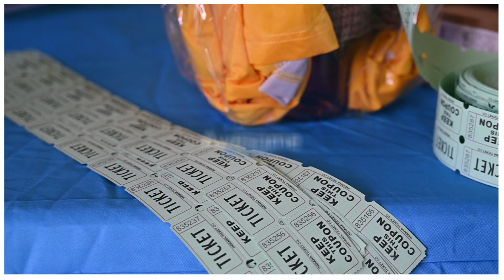Join our 2nd Annual Charity Golf Tournament!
We are hosting our 2nd Charity Golf Tournament on September 8th, 2023 at Thundering Waters Golf Club!

Register you and your team for a fun day on the greens. $800 for a Foursome or $250 to sign up as an individual. 100 percent of the proceeds benefit the Ronald McDonald House Charities South Central Ontario.

Our goal for this year is to raise over $10,000 so we are able to Adopt-A-Room for a full year and provide 365 nights of stay for a family in need at the Ronald McDonald House.

Learn more about our tournament here: